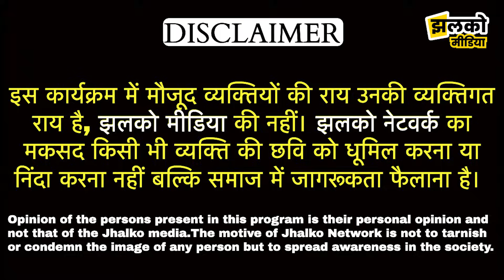सरकारी नौकरियों की झड़ी लगाने वाला देशी छोरा बना RAS, देखें मजेदार इंटरव्यू ~ Rajasthan News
Produced By: Jhalko Rajasthan
Edited By: Gaurav Ji
Reported By: Khushboo Ji
Cameraman :